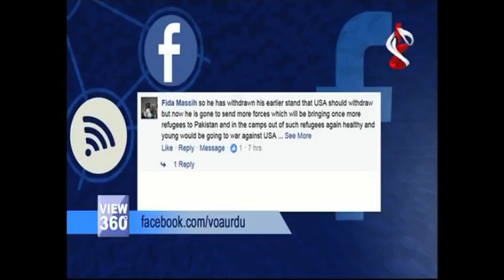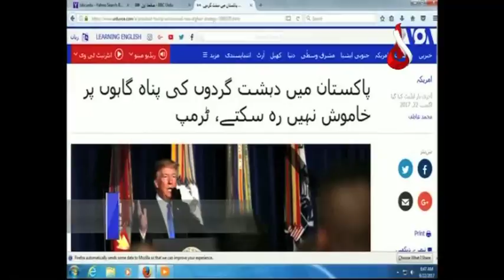View 360 - 23 August 2017 | Aaj Entertainment